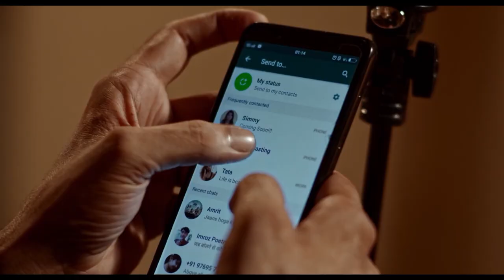Emotion - Official Trailer | Vaibhav Raj Gupta | Short Film | MX Player | FullToss Studio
A young Actor while trying hard to emote for an audition encounters a life changing moment.

Cast - Vaibhav Raj Gupta, Shivankit Singh Parihar, Zini Jain
Writer - Director- Shreeram Upadhyay
DOP - Shashwat Saxena
Editor - Chin2 Singh
Music & Sound Design - Mannan Munjal
Colorist - Kabir Ulhas
Trailer Editor - Kalpesh Choudhary
Packaging - Rahul Joshi

Co-producer - Shubham Upadhyay
Supervising Producer - Digvijay Patil
Production Co - Ordinator - Sameep Dongre